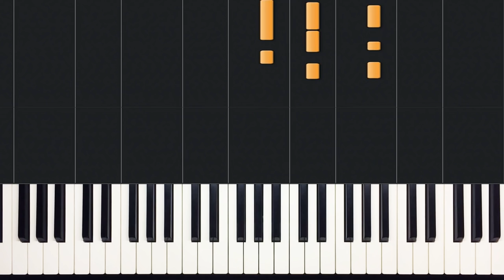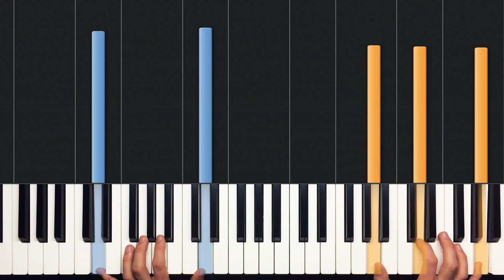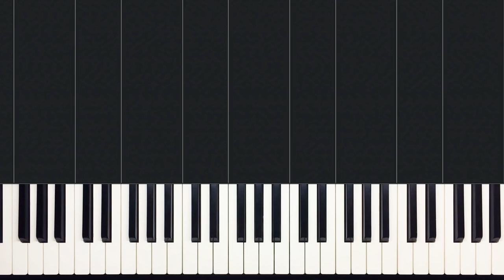How to Play "Castle on the Hill" by Ed Sheeran | HDpiano (Part 1) Piano Tutorial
In this piano tutorial we'll learn how to play "Castle on the Hill" by Ed Sheeran!

This song refers to Framlingham Castle, located in Ed Sheeran’s hometown, Framlingham in Suffolk (England).

0:00 - Welcome!
0:40 - Demonstration
2:05 - Intro: Looping guitar
3:28 - Verse: bass line
7:20 - Verse: both hands
8:55 - Chorus: adding octaves and spreading it out
10:34 - Wrap-up